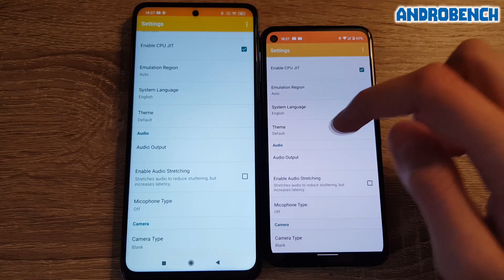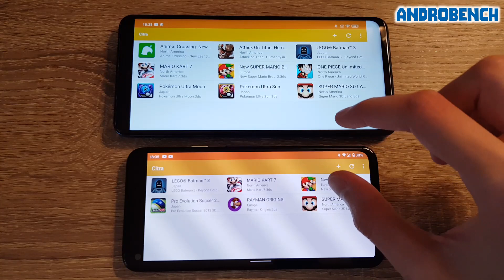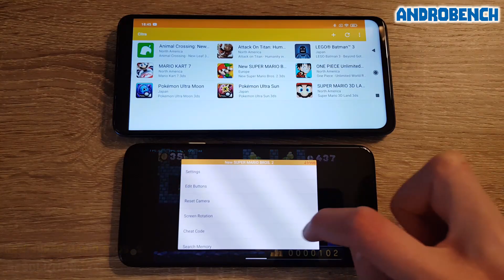Snapdragon 860 vs 730G - Citra MMJ Emulation - Mario Kart 7 / New Super Mario Bros. 2 - Test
Comparison between Snapdragon 860 and Snapdragon 730G SoCs in Citra Emulator MMJ (Build from 15 April, 2021).

Tested games: Mario Kart 7, New Super Mario Bros. 2